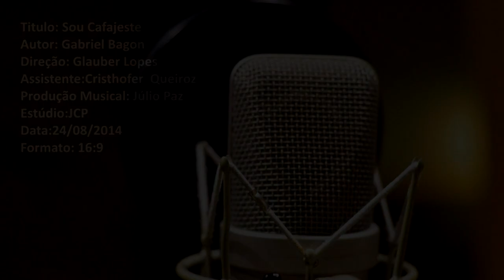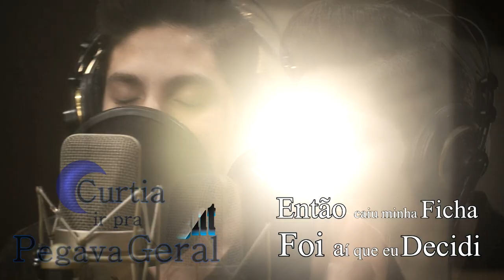Gabriel Bagon -Sou Cafajeste (Web Clipe Oficial)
Cantor: Gabriel Bagon

Composição: Gabriel Bagon

Direção /fotografia: Glauber Lopes

Coordenação de Produção: L.produções

Roteiro/montagem: Glauber Lopes

Produção: L.produções

Concept e continuidade: Ramon Perez

Assistentes técnicos: Cristhofer Queiroz

Assistente produção :Rafhael Bagon

Produção Musical: Júlio Paz
Estúdio :JCP

Agradecimentos:
Primeiramente a Deus por ter abençoado e realizado esse sonho!
A todos os Fãs e todos os Fã Clubes!